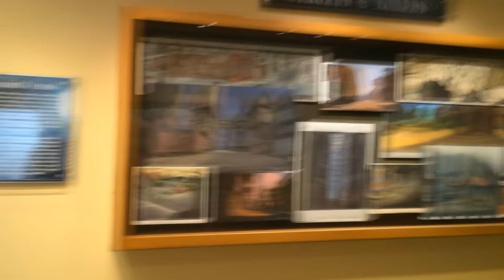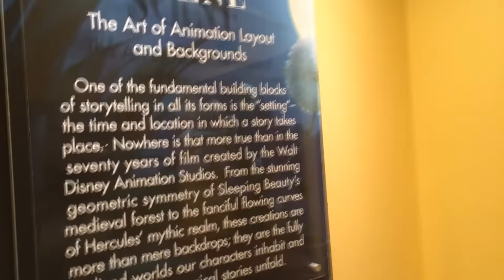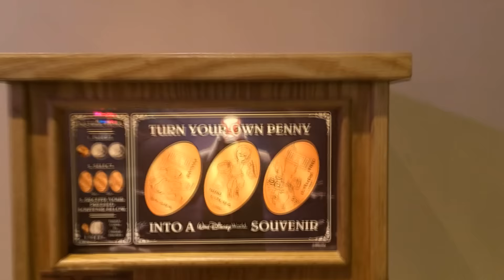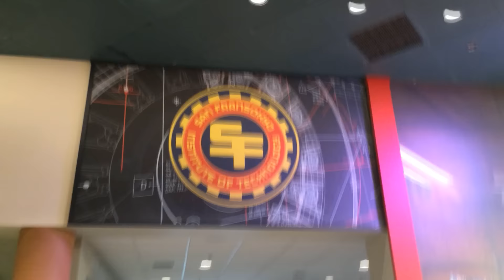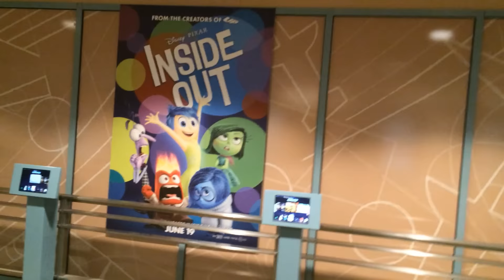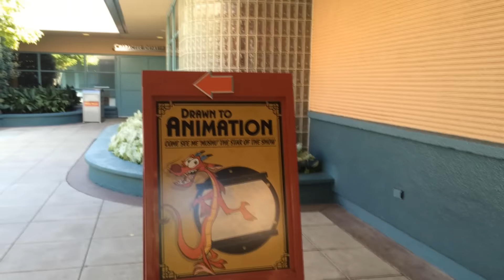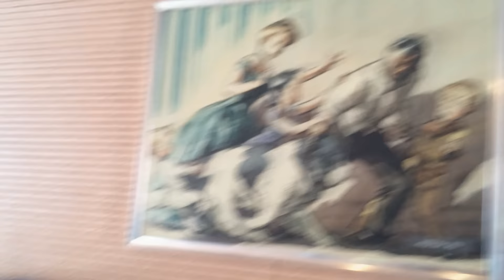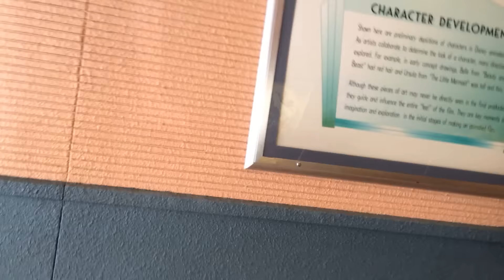Magic of Disney Animation walkthrough at Walt Disney World